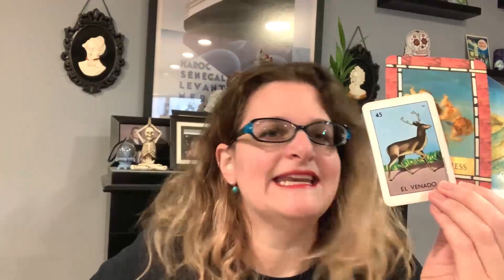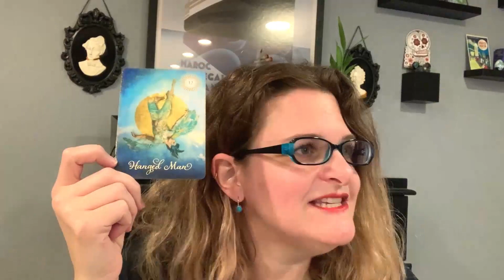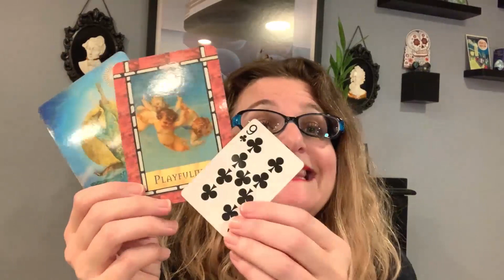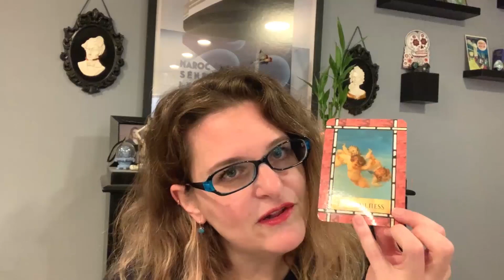Timeless Weekly Energy Reading: Week Of January 18th, 2021 (Invention)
Timeless Weekly Energy Reading Week Of January 18th, 2021

These readings are TIMELESS!  So, don’t feel like you missed anything if you’re not watching it on the date it’s posted, the message will resonate with you when you hear it.  You are at the right place, right time.

POWER WORD OF THE WEEK:
*Invention*

In order to distract yourself from the low density energies of the week, become inventive and create something either in the physical or non-physical world.

✅ Looking for some guidance?  You can book a private psychic or mediumship reading with me

✅ Need more support than just a one time reading? The SHIFT HAPPENS PROGRAM is longer term support helping you shift your energy into connection so that you can get out of indecision and into your intuition. Stop feeling stuck; it’s time to move forward thriving in a life of freedom, joy, & security. For details and to schedule a complimentary consultation

✅ Do you enjoy my content? Feel community and connection more often!

🧿 Card decks used:
 Loteria Cards (Mexican Bingo)
 Bridge Cards
 Healing with The Angels Oracle Cards: Doreen Virtue

Please know that these messages are for your highest good, and ultimately you make your own choices and decision that create your reality and human experience.  I’m not a licensed doctor or attorney so please use this guidance at your discretion.  These are meant for 18+ years old.